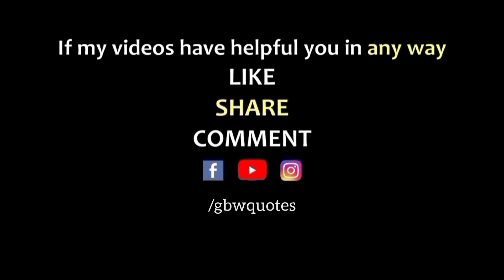Muhammad Al Hashmi views about Imran Khan | The Great Muslim Leader | Say YES to ISLAM